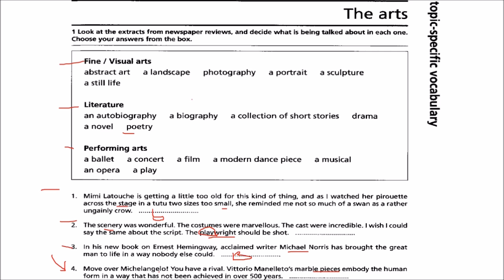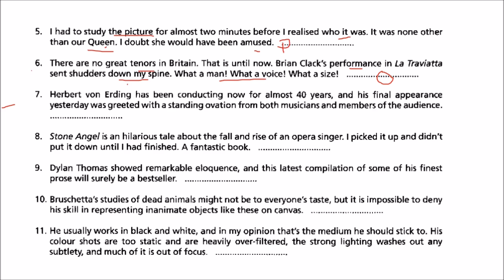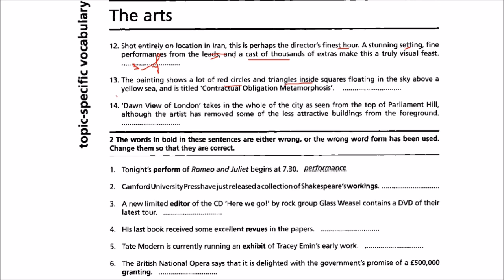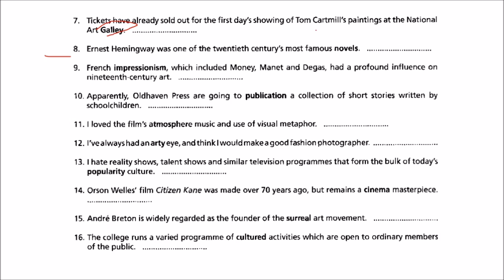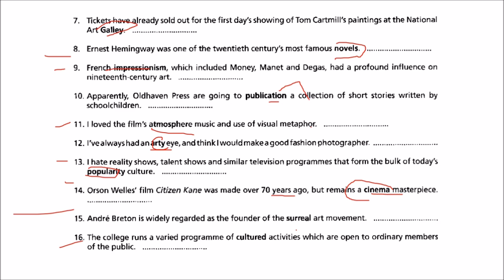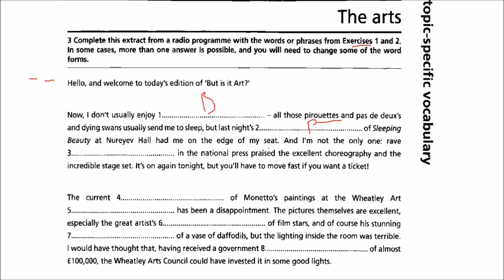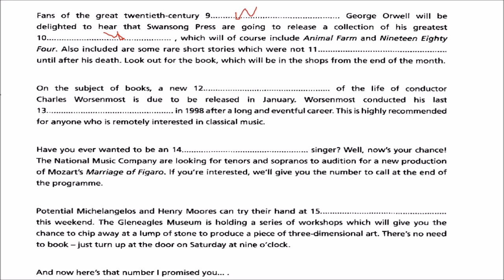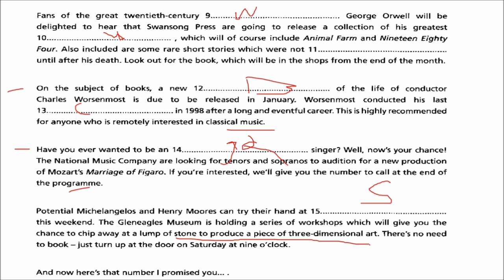IELTS Check Your Vocabulary Arts in HINDI